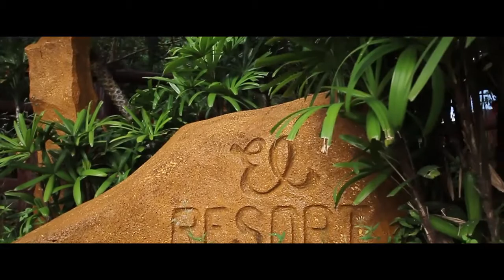The Virgin by Kerima Tuvera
A story by Kerima Polotan Tuvera and was adopted by ARC 4102 in fulfillment of our subject Introduction to Humanities: Art Appreciation. The story was revised to add more twist in the story.